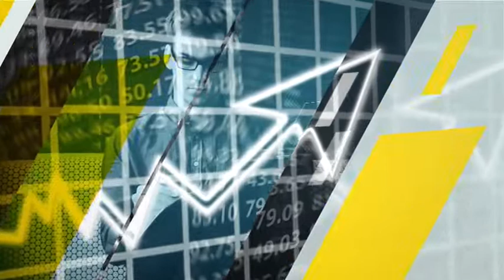GLI STRUMENTI IN SUCCESSIONE - (DECIMA PUNTATA DI FINANZIARIA-MENTE)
GLI STRUMENTI IN SUCCESSIONE - (DECIMA PUNTATA DI FINANZIARIA-MENTE) OSPITE Notaio Augusto Henzel nel Format Tv ideato e condotto da Maurizio Poli e Giusy Biondelli Educatori AIEF e Consulenti Finanziari Certificati Efpa Italia sul canale digitale 231 di WELL TV Channel e in streaming educazionefinanziaria risparmio investimenti finanza protezione finanzacomportamentale libro ANCP ANCP - Associazione Nazionale Consulenti Patrimoniali